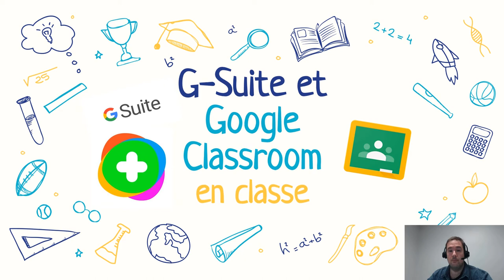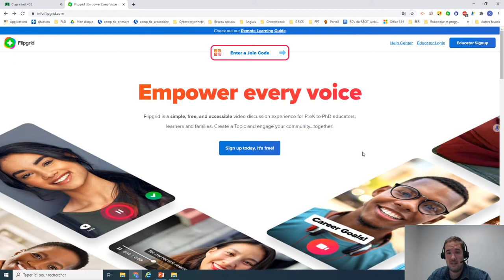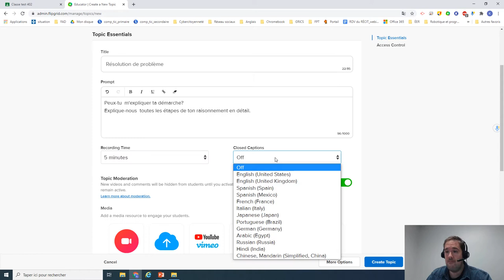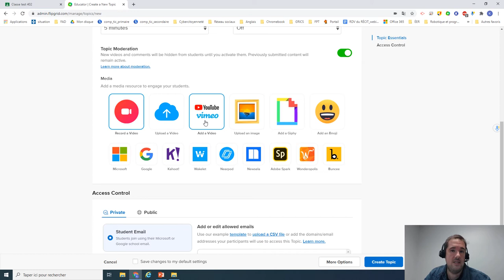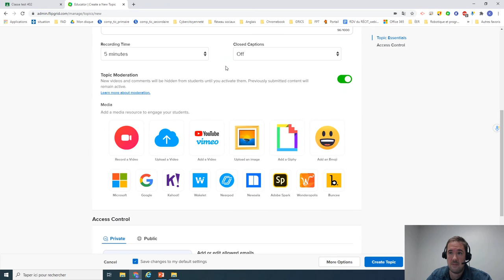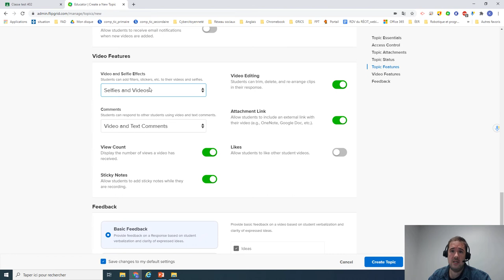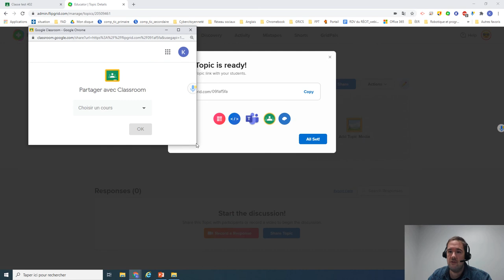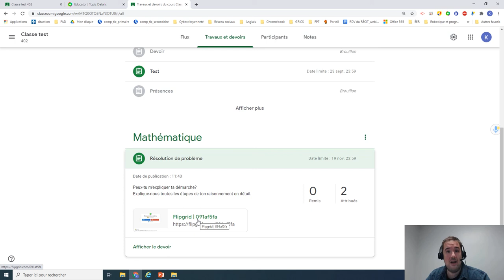Tutoriel Flipgrid - Créer un sujet et le soumettre dans Google Classroom